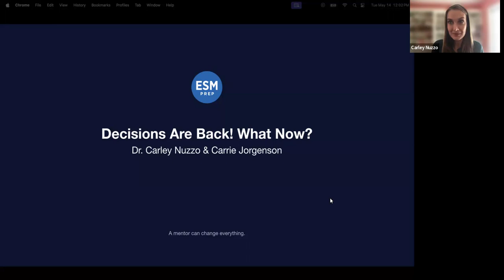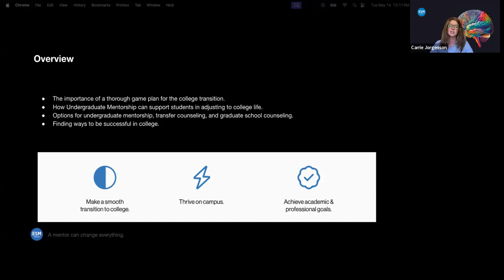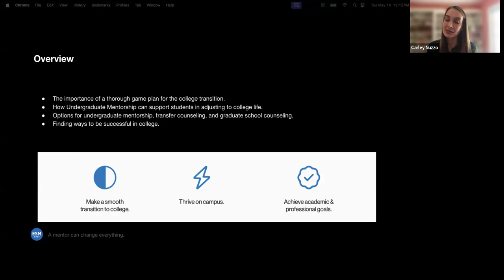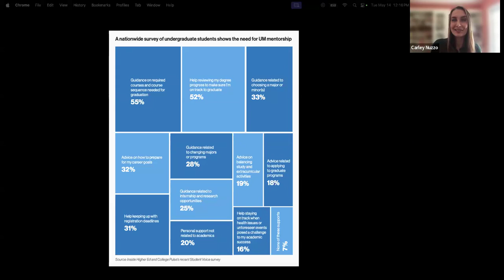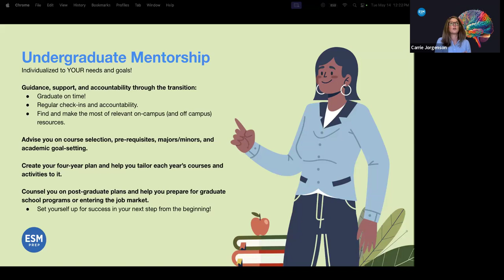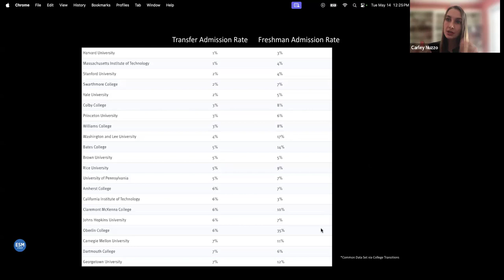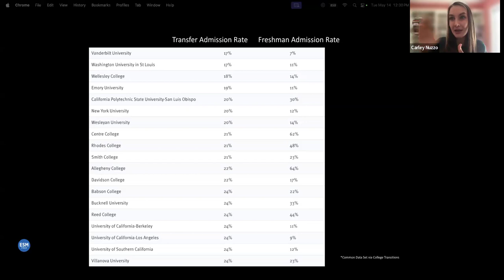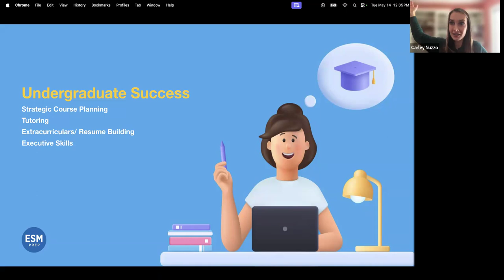Decisions Are Back! What Now?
Director of Undergraduate Mentorship Carley Nuzzo and Transfer Counseling expert Carrie Jorgenson discuss strategic next steps in the college transition process. Learn about the importance of finding support through the transition to college, being prepared with a thorough game plan for the next step, and different options available for our new college students including undergraduate mentorship, transfer counseling, and graduate school counseling!